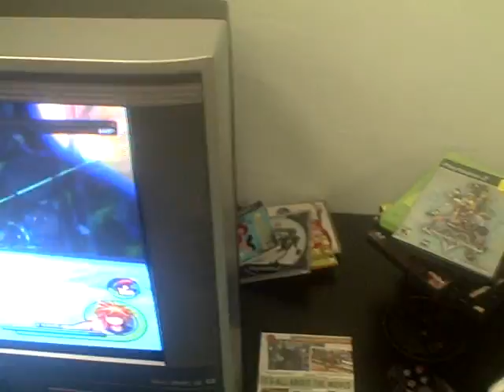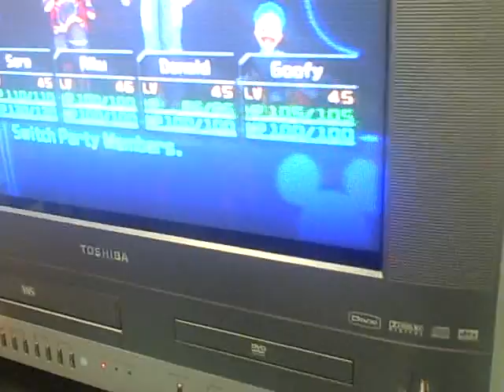The 3rd time at my middle school part 3 last part